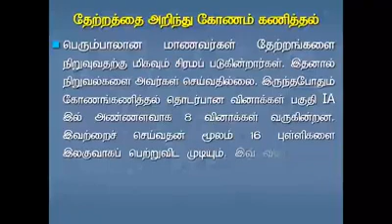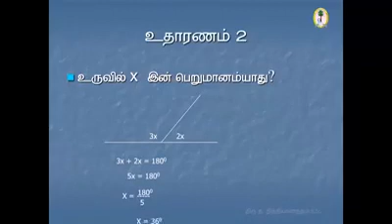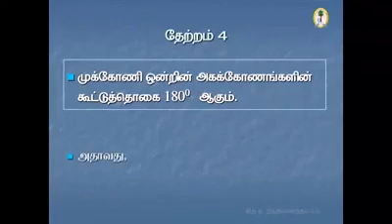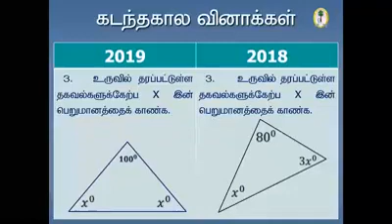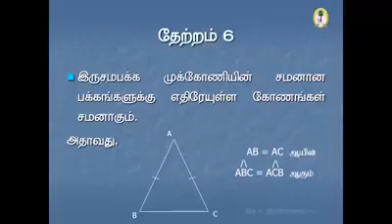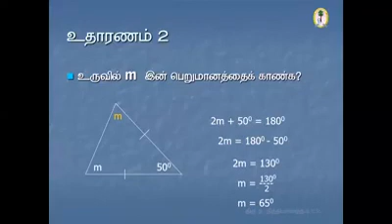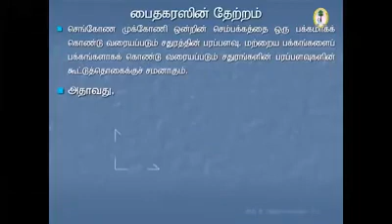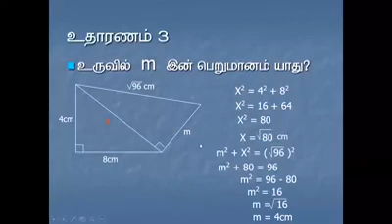OL Maths class 1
Northern province

Zoom class recording

Prepared by:

Mr. Nithyanantham